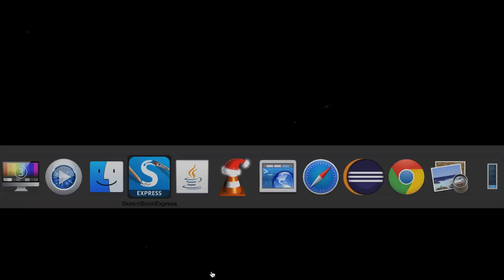تمرين - المثال الرئيسي للمصفوفات - Exercise - Case Study